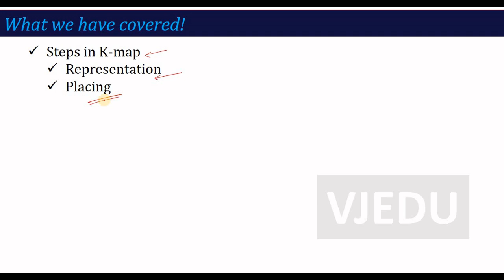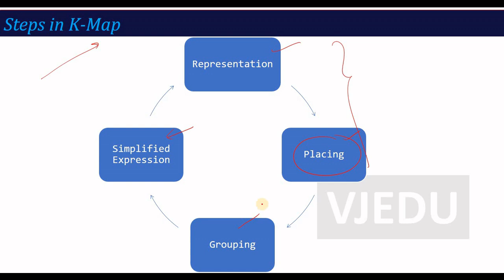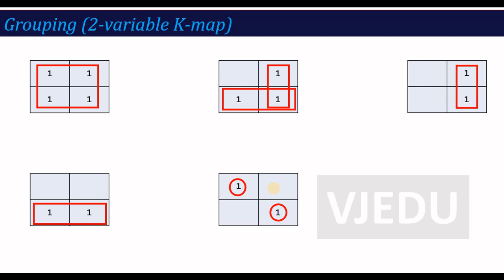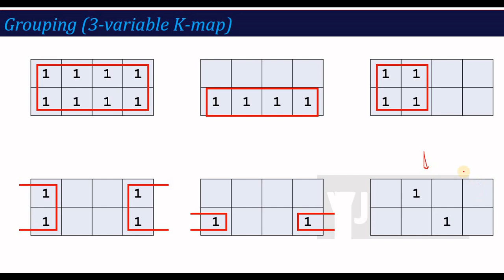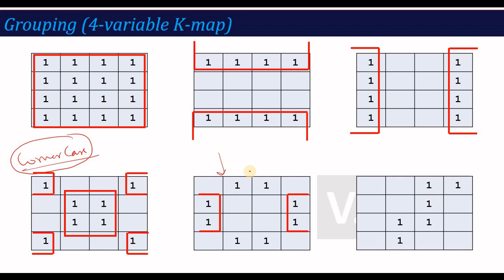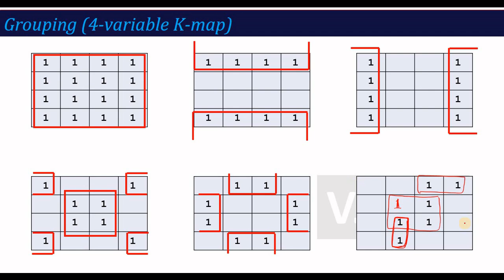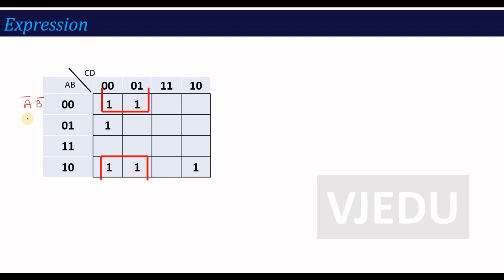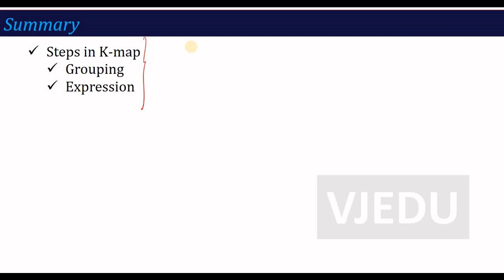U4_L12_Introduction to K-Map (Grouping, Expression) | Electronics Engineering (BEC101/201)| Hindi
In this video you will learn about Grouping and Simplified Expression steps of 2-variable K-Map, 3-variable K-Map and 4-variable K-Map.